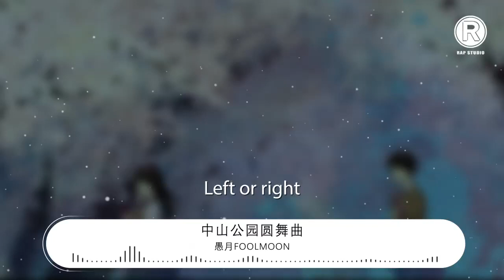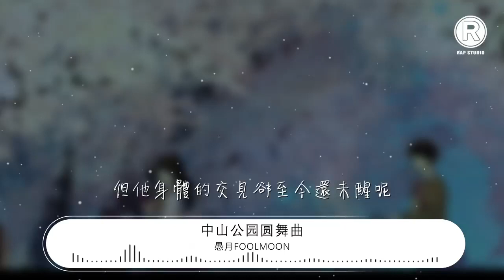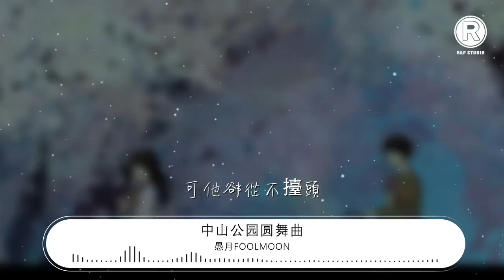愚月FoolMoon - 中山公園圓舞曲『跳圓舞曲 Pick up the light』【動態歌詞Lyrics】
中山公園圓舞曲

00:00  作詞 : 愚月FoolMoon
00:00  作曲 : 愚月FoolMoon
00:00 Pick up the light
00:03 Left or right
00:07 See the snow dance
00:09 Slow dance
00:11 Feeling
00:11 Like
00:12 Heaven
00:13 Garden
00:14 一停一頓
00:14 小心的
00:16 劃開一寸
00:16 深藍色
00:17 布魯斯般
00:18 的那人
00:19 卻在布魯斯班
00:19 離開了
00:20 睡夢時囈語
00:21 期待
00:22 下一次遇見
00:22 最終
00:23 他她的祕密
00:24 交給
00:25 時間的放大
00:26 跳圓舞曲
00:28 三拍的三拍
00:30 流逝
00:31 輕盈地翻開
00:33 又是我
00:34 努力地搭上
00:36 故作不及呼吸的順暢
00:37 她那簡單輕鬆的擺盪
00:39 轉身
00:41 卻未曾想過停泊
00:44 把時鐘摔得零落
00:47 那破碎的空間
00:49 他畫滿了紅線
00:50 笨重的學着 學着
00:53 Pick up the light
00:55 left or right
00:58 See the snow dance
01:00 slow dance
01:02 Feeling
01:03 like
01:04 heaven
01:04 garden
01:05 跳圓舞曲
01:06 跳圓舞曲
01:07 跳圓舞曲
01:08 跳圓舞曲
01:08 跳圓舞曲
01:09 跳圓舞曲
01:10 跳圓舞曲
01:11 跳圓舞曲
01:12 跳圓舞曲
01:12 跳圓舞曲
01:13 跳圓舞曲
01:14 跳圓舞曲
01:17 如今膠片相機又開始流行了
01:20 但他身體的交見卻至今還未醒呢
01:24 回溯的場景是沒散夥的酒席
01:27 他們還轉着必然也沒想過休息
01:30 木質的地板
01:32 支起初生的火焰
01:34 暗室的膠捲
01:35 困於記憶的鎖鏈
01:37 最後的一晚
01:38 親手埋葬了昨天
01:40 只剩
01:40 混沌的描述那他嘴裏的所見
01:43 跳圓舞曲
01:45 優雅的停頓
01:46 等比
01:47 幸福和名分
01:48 是眼裏的景深
01:49 置身
01:51 在無限的旋轉
01:53 思緒的渲染
01:54 拋離的顏色
01:56 只剩
01:57 白色的黑夜
01:59 黑色的白晝
02:01 可他卻從不擡頭
02:05 他配合着動作跳從未開口
02:09 跳圓舞曲
02:12 跳圓舞曲
02:15 跳圓舞曲
02:19 編曲：Noden / 愚月FoolMoon
02:19 錄音：愚月FoolMoon
02:20 混音：Mai
02:21 OP/SP：有放熱YouFunUp